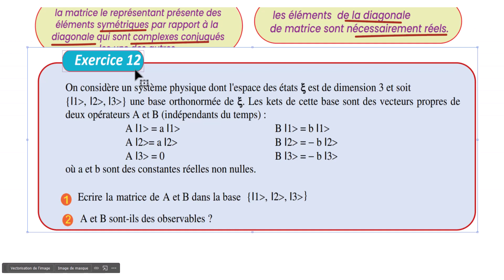Les observables définition et exercice 12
Les observables définition et exercice
Séries des cours simplifiés et exercices corrigés de physique quantique pour toute personne qui veut suivre une formation , pour les étudiants des facultés des sciences , sciences techniques, écoles d'ingénierie, préparation des concours ...